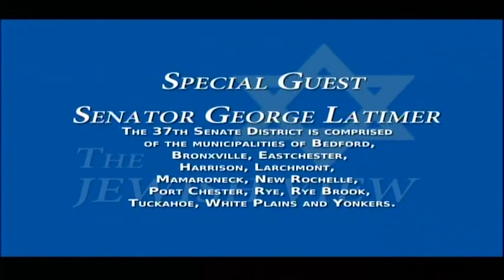Senator George Latimer (D - Rye, Westchester County)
George, ranking member of the Senate Education Committee, talks about the latest efforts being made behind the scenes for the Education Investment Tax Credit. He also offers his opinion on the new state Education Commissioner, MaryEllen Elia. This is officially the 200th episode of The Jewish View and so there was a celebration in the beginning of the program to commemorate the auspicious occasion.